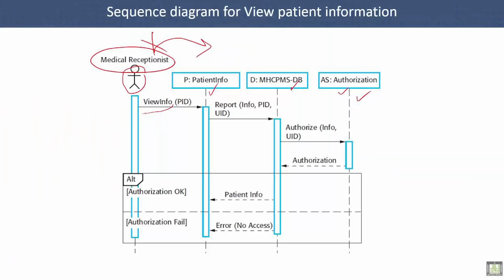รู้จักกับ Software Engineering ใน 5 นาที - Me สาระ EP.23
Software Engineer หนึ่งในสายงานอันดับต้น ๆ ที่มีรายได้เยอะที่สุด พวกเขาทำอะไรกันบ้าง ? ต้องมีความรู้อะไร มาหาคำตอบใน 5 นาทีกันได้เลยย

➤Kittikorn Prasertsak (P.Prame)

➤Trithep Ratanapipop (P.Guide)

Founder & Co-Founder of BorntoDev